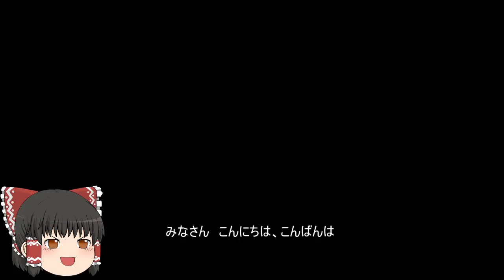機動戦士ガンダムオンライン[ゆっくり実況プレイ]（北極基地）パート52